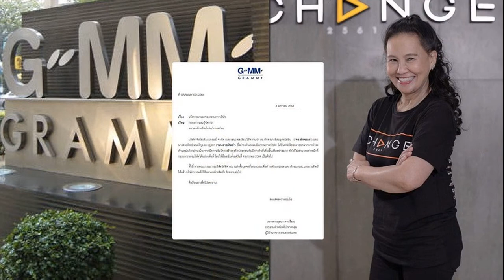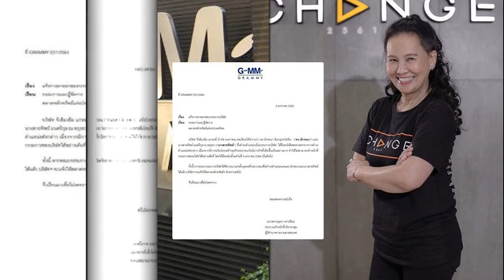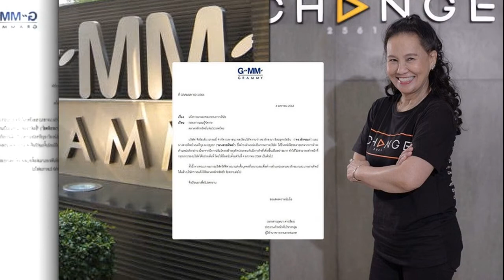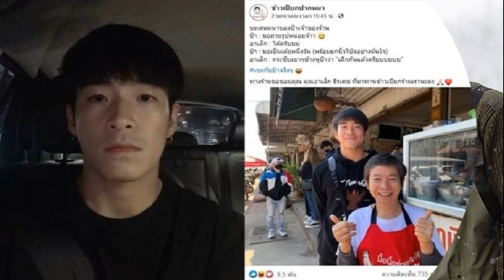พี่ฉอด สายทิพย์ มีคำตอบ แจงแล้วหลังลาออกกรรมการบริษัทแกรมมี่